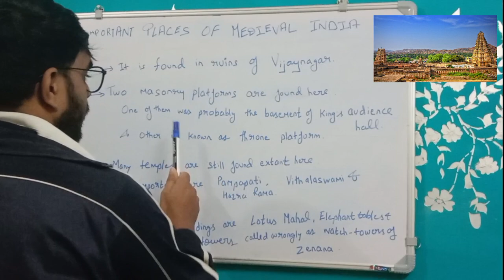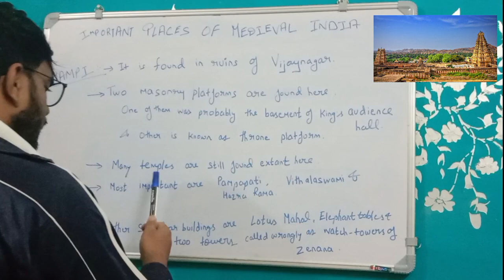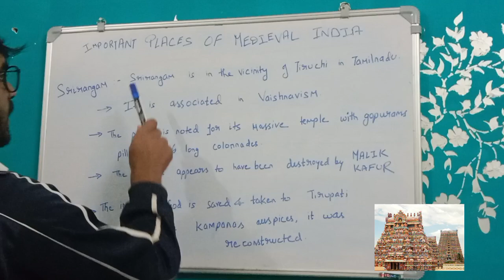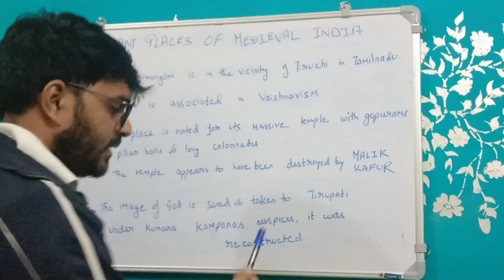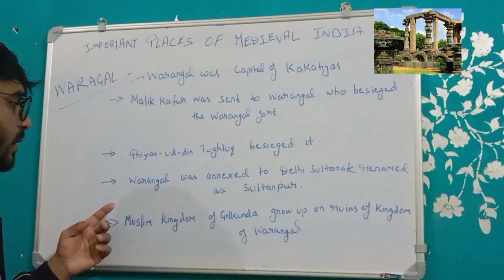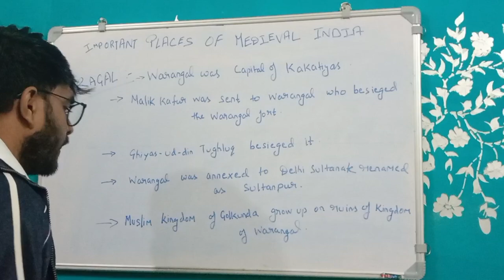MEDIEVAL INDIA#upsc ias ssc currentaffairs ips gk india.